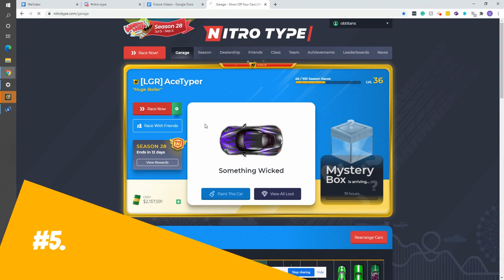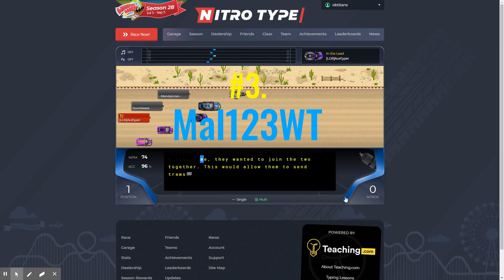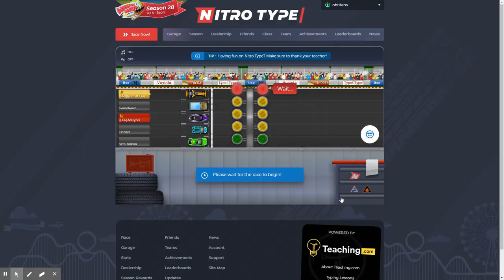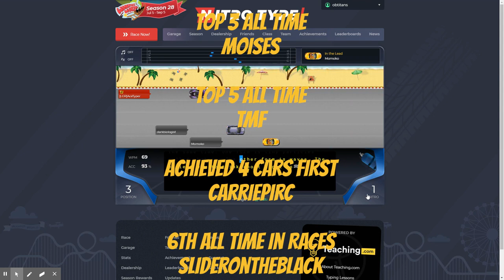The Five Most LEGENDARY Racers EVER On Nitro Type!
These racers are absolutely insane in the way that they have shifted the competitive/casual meta of NT.
0:00 - Intro
0:37 - Ranking
3:24 - Special Mentions/Outro